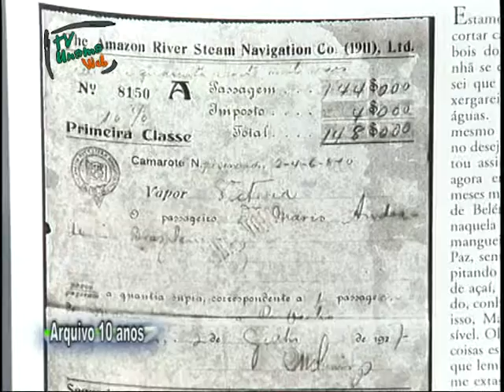GRADE 494 1